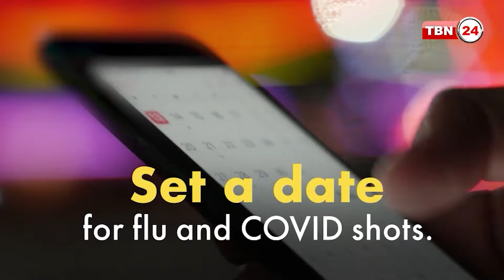রোজা রেখে কখন ব্যায়াম করা যাবে? | The Views | EP 1559.1 | Exercise and Fasting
Anchor/Host: Shamim Al Amin.
Guest: Dr. Imrul Kabir, DPT, Active Healing Therapy.